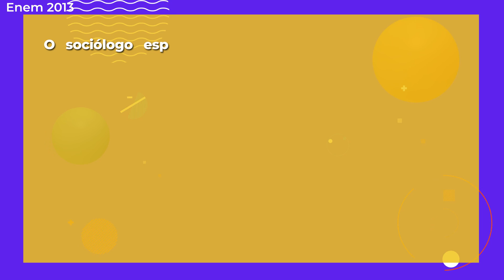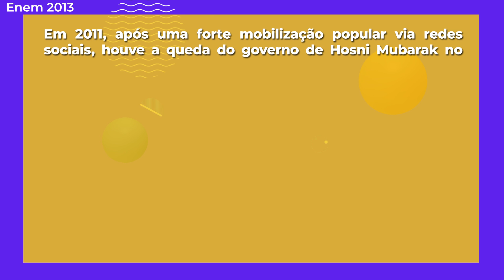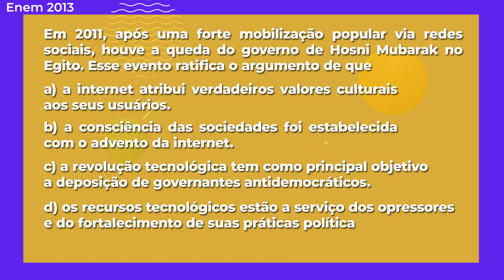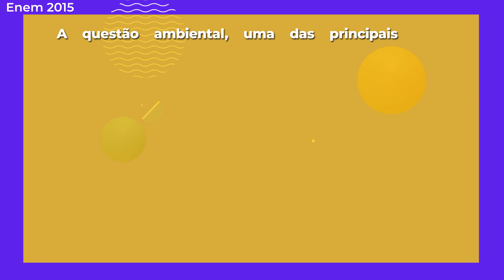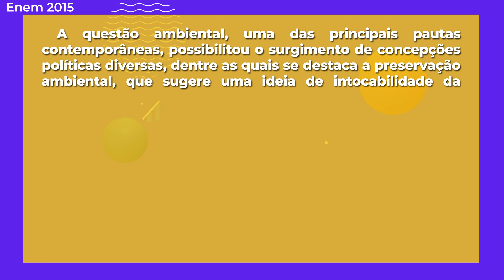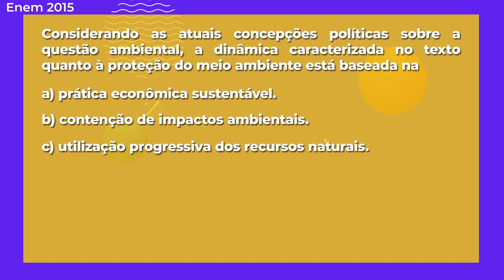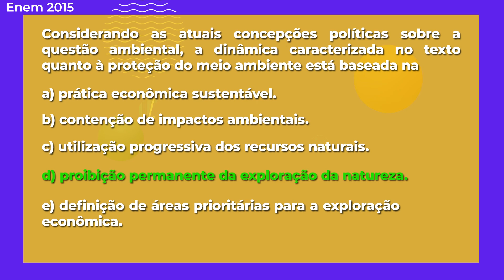Movimentos Sociais no Enem: como esse tema é cobrado? - Brasil Escola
Movimentos sociais é um dos temas que recorrentemente estão nas provas do Enem. Veja exemplos de exercícios resolvidos para entender melhor como a prova cobra esses variados assuntos.